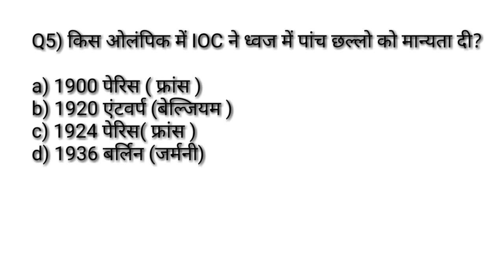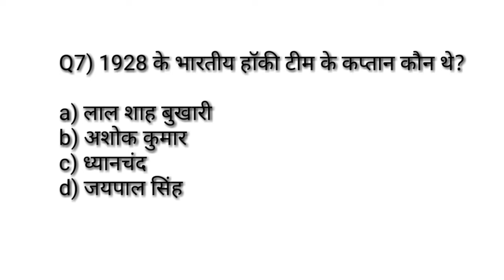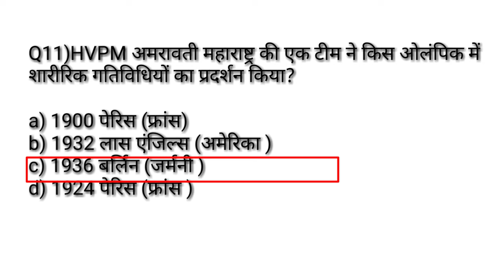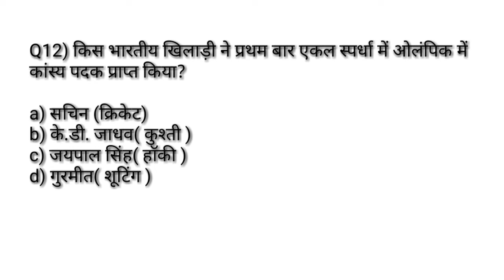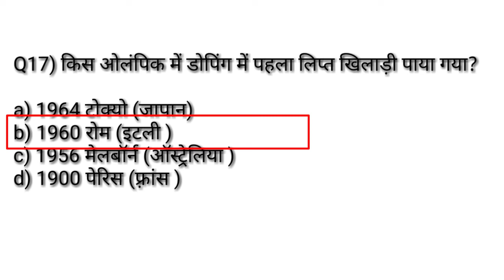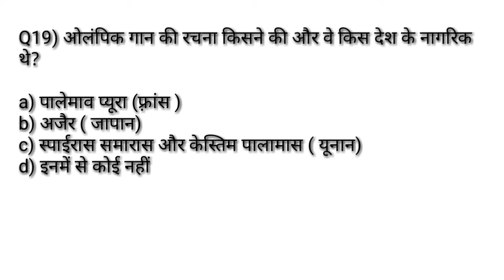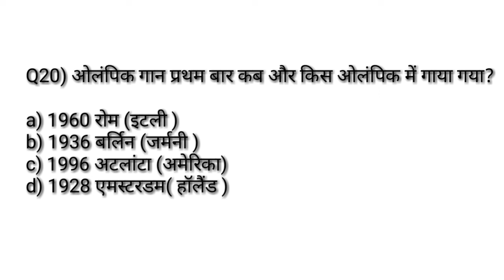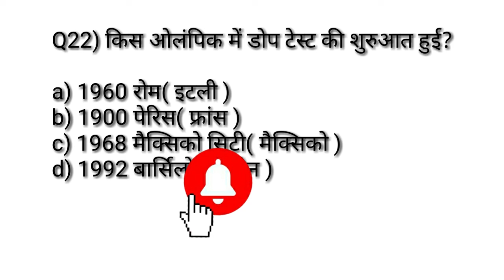Olympic Important MCQ Question/Physical Education chepter Wise Important MCQ/TGTPGTLTKVSNVSPTIUGCNET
Hi